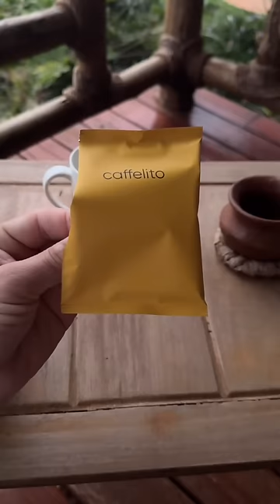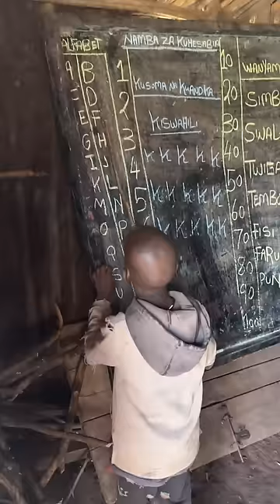Afrikaga sayohat. Tanzaniya. Sevdim shu yurtni